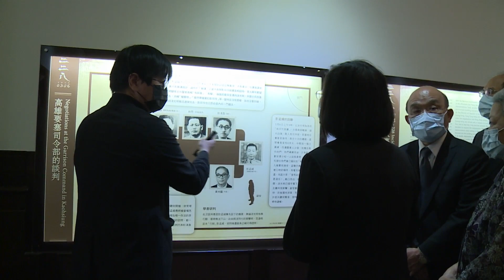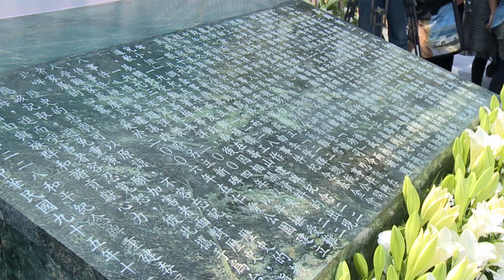20210228 總統出席「二二八事件 74 周年中樞紀念儀式」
二二八事件 74 周年，蔡英文總統今至高雄出席「二二八事件 74 周年中樞紀念儀式」，除向受難英靈獻花致敬，強調我們必須誠實面對自己的歷史、充分保障人權和人性的尊嚴，及堅守「民主自由不能交換」的價值信念，並表示民主和自由是臺灣能夠持續發展的關鍵，期許大家團結努力，繼續定義出臺灣自己的歷史，讓自由民主的花朵，持續開遍美麗島。